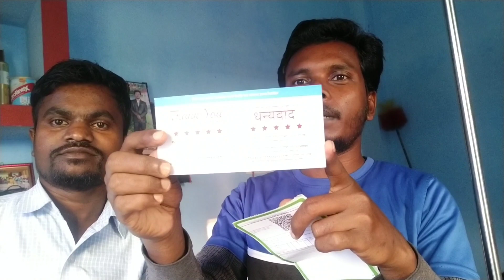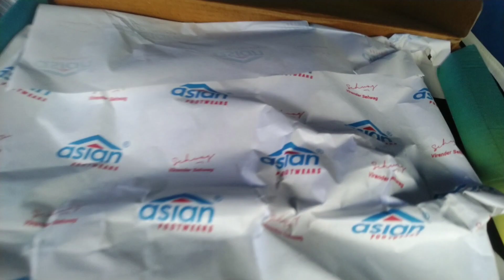PANAHI UNBOXING || @ASIAN RUNNING || SOM || BONI NEW VIDEO 2022